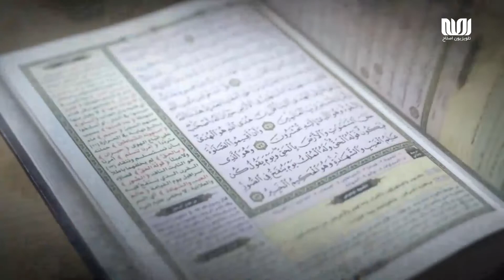درسایه‌های قرآن | استاد خلیل‌الله محمدی | سوره مؤمن آیات 19 تا 27